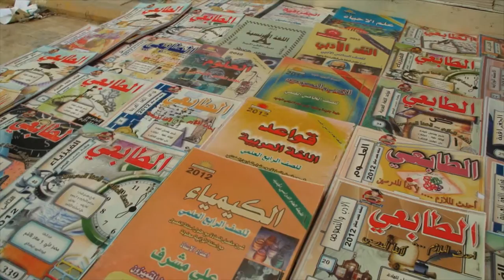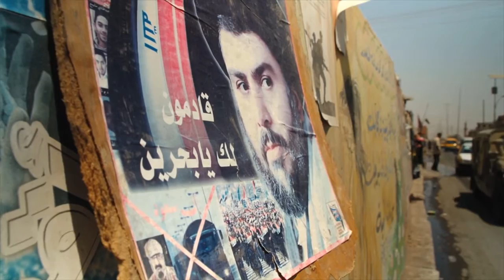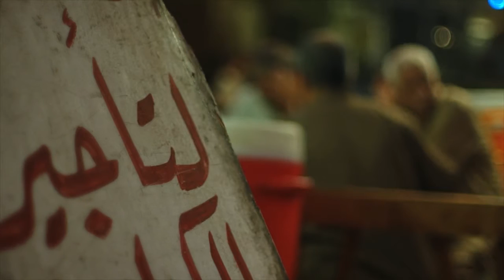The Streets of Baghdad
Scenes of Baghdad Iraq